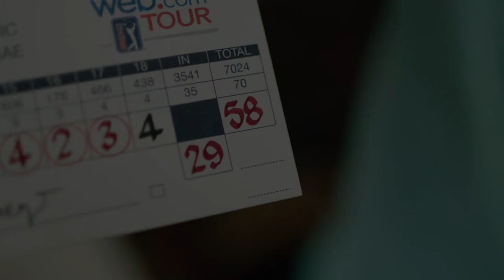Top 10 shots on the Web.com Tour in 2016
Check out the top 10 shots of the year on the Web.com Tour, featuring Wesley Bryan, Mackenzie Hughes, and Stephan Jaeger